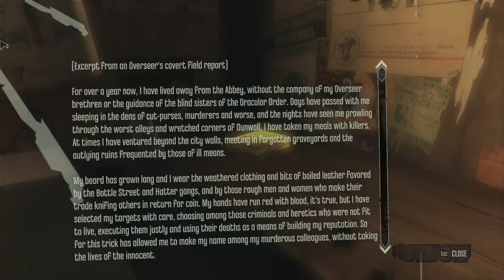Dishonored Definitive Edition Full Gameplay Mission 2 - High Overseer Campbell Part 1